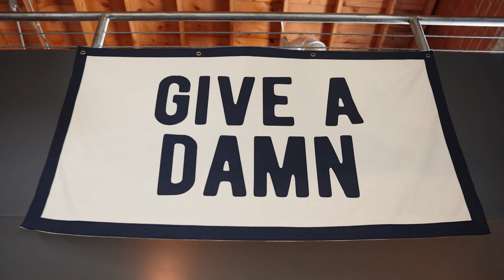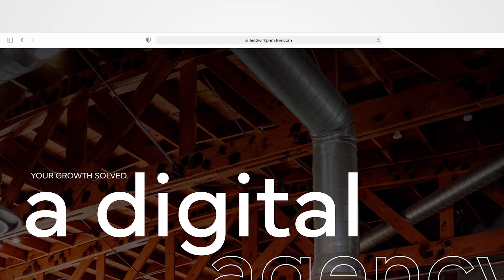Not Our First Rodeo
Watch our story!

Something that sets us apart is our commitment to growth. Whether it’s in our skillsets and processes or the revenue and leads we generate for our clients, we consistently challenge ourselves to improve. Our clients count on us to deliver data-backed strategies and the highest quality work. Not because we tell them we’re the best but because we prove it.